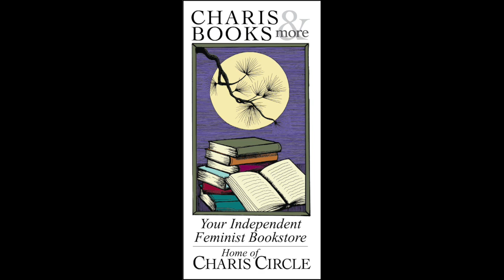SPEAR: NICOLA GRIFFITH IN CONVERSATION WITH ED HALL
Charis welcomes Nicola Griffith in conversation with Ed Hall for a celebration of Spear. The legendary author of Hild returns with an unforgettable hero and a queer Arthurian masterpiece for the modern era. Nicola Griffith’s Spear is a spellbinding vision of the Camelot we've longed for, a Camelot that belongs to us all.

"If Le Guin wrote a Camelot story, I imagine it would feel like Spear: humane, intelligent, and deeply beautiful. It's a new story with very old bones, a strange place that feels like home." —Alix E. Harrow, author of A Spindle Splintered

She left all she knew to find who she could be . . .

She grows up in the wild wood, in a cave with her mother, but visions of a faraway lake drift to her on the spring breeze, scented with promise. And when she hears a traveler speak of Artos, king of Caer Leon, she decides her future lies at his court. So, brimming with magic and eager to test her strength, she breaks her covenant with her mother and sets out on her bony gelding for Caer Leon.

With her stolen hunting spear and mended armour, she is an unlikely hero, not a chosen one, but one who forges her own bright path. Aflame with determination, she begins a journey of magic and mystery, love, lust, and fights to death. On her adventures, she will steal the hearts of beautiful women, fight warriors and sorcerers, and make a place to call home.

Nicola Griffith (she/her) is a dual UK/US citizen living in Seattle. She is the author of seven award-winning novels, including Hild and Ammonite, and her shorter work has appeared in Nature, New Scientist, New York Times, etc. She is the founder and co-host of CripLit, holds a Ph.D. from Anglia Ruskin University, and enjoys a ferocious bout of wheelchair boxing. She is married to novelist and screenwriter Kelley Eskridge.

Edward Austin Hall co-edited the 2013 anthology Mothership: Tales from Afrofuturism and Beyond, which The Magazine of Fantasy and Science Fiction suggested, in 2015, might be “one of the most important sf anthologies of the decade.” That estimation resonated in 2021, when Mothership appeared in a story headlined “Sci-Fi Has Changed A Lot In The Past Decade—These 7 Reads Will Show You How,” which ran on NPR.org’s main page. Hall’s first novel, Dread Isle, was published by Gumbohaus in December 2020.